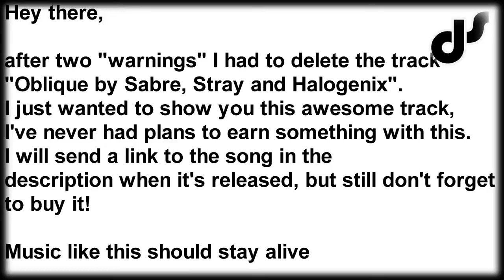Oblique - Statement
There were some problems with a track I uploaded. I mentioned everything in the video.

[Track in the background: Doc Scott - Tokyo Dawn]